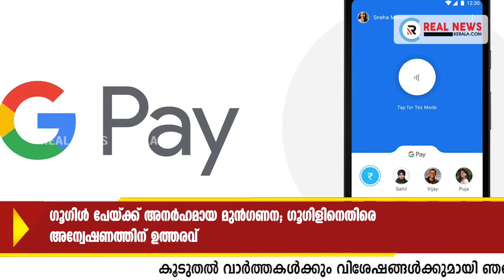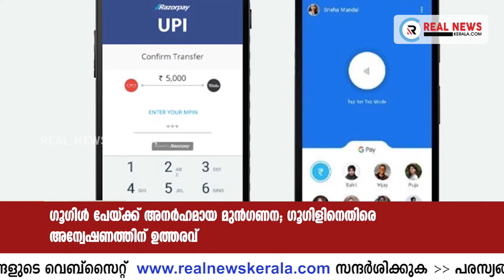ഗൂഗിള്‍ പേയ്ക്ക് അനര്‍ഹമായ മുന്‍ഗണന; ഗൂഗിളിനെതിരെ അന്വേഷണത്തിന് ഉത്തരവ്